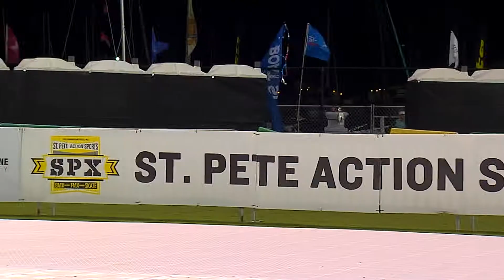SPX Skate Vert Highlights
SPX 2015 brought some of the biggest names in skateboarding to St. Petersburg, FL for the first time in 15 years. A stacked roster of 12 skaters competed in a head-to-head format on one of the biggest vert ramps. Catch all of the action on CBS Sports Feb. 14 and 28th at 6:00pm EST.

ASAENTERTAINMENT.COM